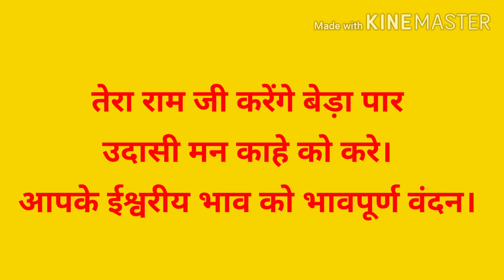INDIAN FIGHTS CORONA STAY HOME